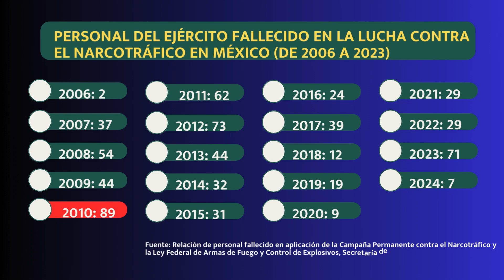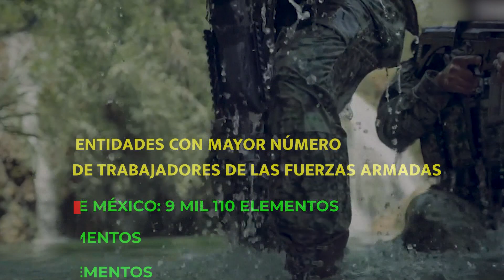Muertes militares, guerra interminable contra el narco en México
Entre enero y noviembre de 2023 se contabilizaron 71 fallecimientos de elementos del Ejército, lo que representó un aumento de 42 soldados comparado con la cifra de 2022.
 Dos mil diez se mantiene como el año con más militares muertos, con 89 elementos fallecidos.
 Sin embargo, 176 elementos han perdido la vida durante el gobierno de Andrés Manuel López Obrador.